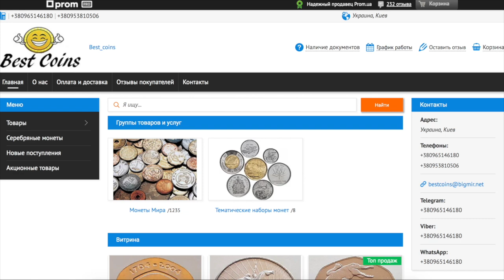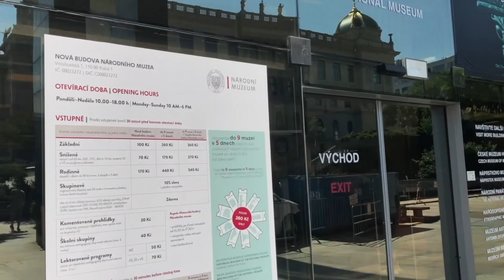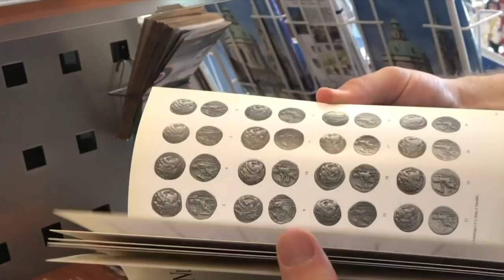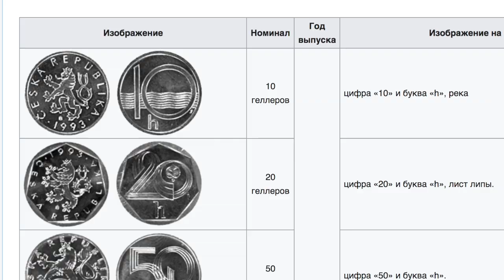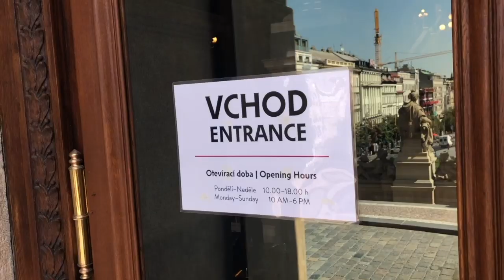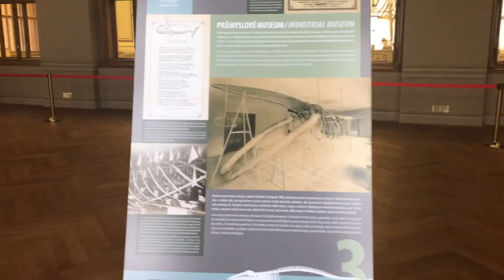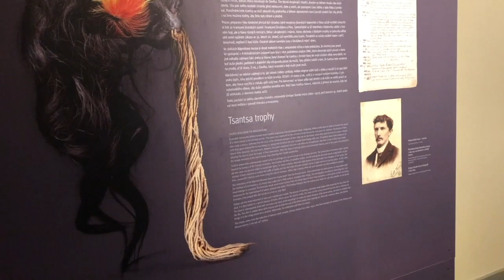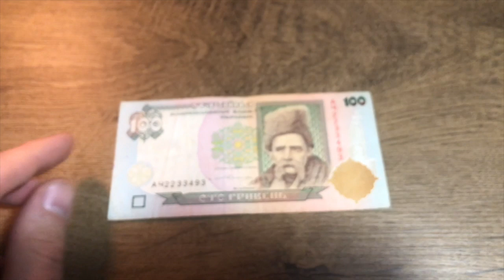Серия № 6 УДИВИЛСЯ В МУЗЕЕ В ПРАГЕ | Чехия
В этом видео вы увидите Прагу и Народный музей, который я посетил летом!